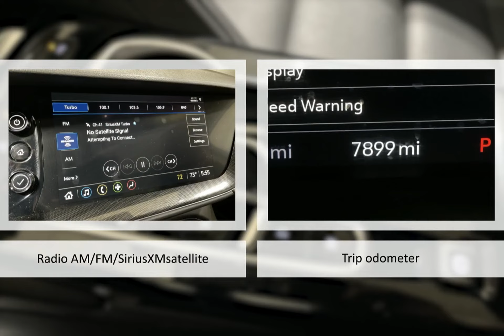2023 Buick Envision Lexington Georgetown Nicholasville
2023 Buick Envision   Dan Cummins of Georgetown is proudly serving our friends and neighbors in Lexington, Georgetown, and Nicholasville.